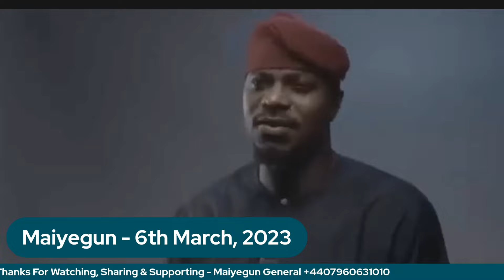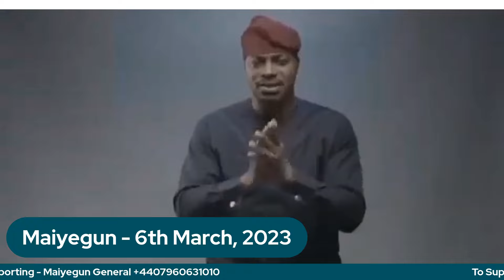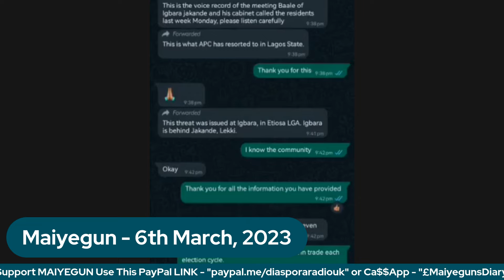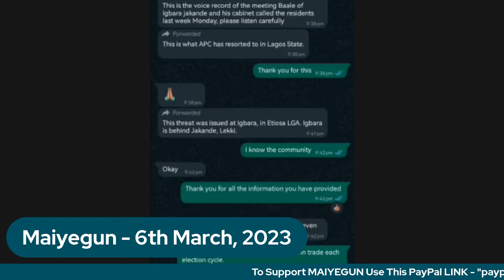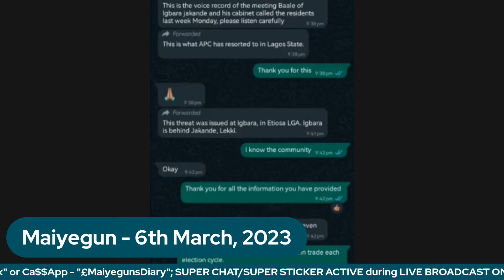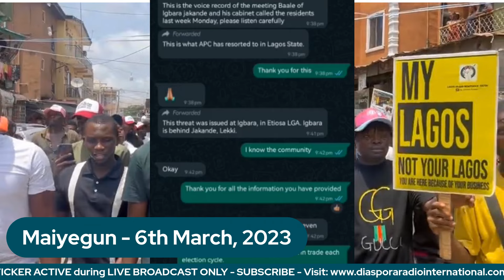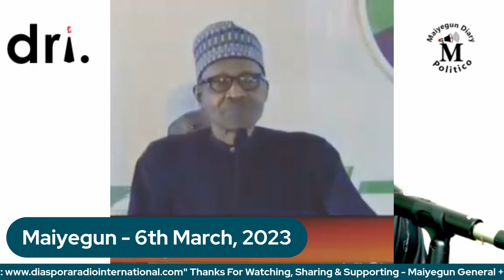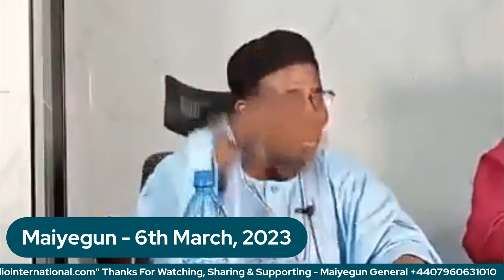Lagos Is Not 'A No Man's Land', APC Using 'Divide And Rule' Tactic To Save Their Feeding Bottle - 2